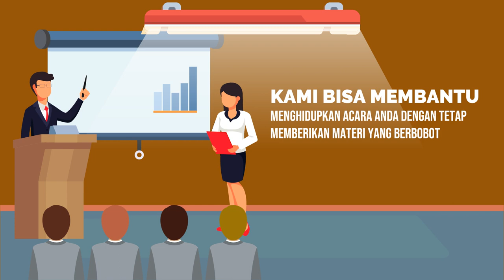Contoh Iklan Pelatihan Komunikasi, Public Speaking, Mendalamkan Pengetahuan, Komunikasi Bisnis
Jasa Edit Video Promosi / Contoh Iklan Pelatihan Komunikasi, Public Speaking, Mendalamkan Pengetahuan, Komunikasi Bisnis atau

Daftar Isi
00:00 - Cara Edit Video Iklan Pelatihan Public Speaking, Pidato, Trainer, MC, Host
00:10 - Contoh Iklan Promosi Les Meningkatkan percaya diri, Edukasi Komunikasi Penjualan
00:30 - Contoh Video Promosi Bimbingan Penegasan Bicara, Kejelasan Bicara, Branding Latihan Pengacara
00:40 - Contoh Konten Branding Pelatihan Komunikasi, Tempat Kursus, Voice Over
00:50 - Cara Promosi Branding Bimbingan Komunikasi, Peningkatan Diri, Promosi Latihan Komunikasi